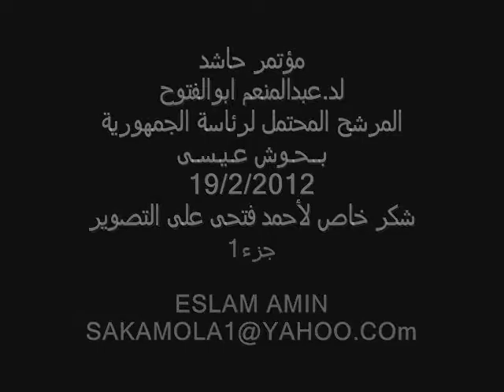مؤتمر د.عبدالمنعم ابوالفتوح بحوش عيسى جزء1 19/2/2012